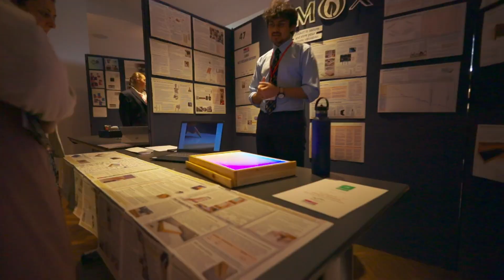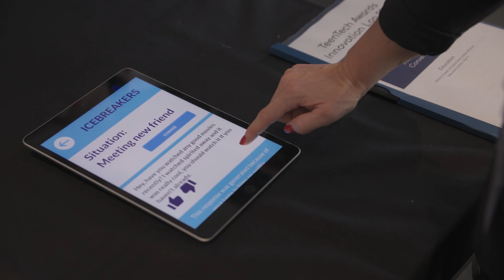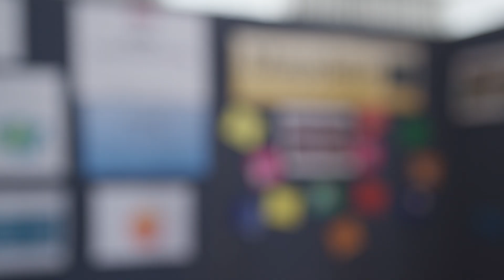TeenTech Awards 2024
The TeenTech Awards are a year-round programme designed to help young people develop skills for Tomorrow's World. Students and schools are challenged to design their own products, services and ideas to make life 'better, simpler ,safer or more fun using technology, engineering and science. Students are supported with live events, mentors and festival days. Every year students who have developed the leading projects are invited to showcase their work to industry professionals .